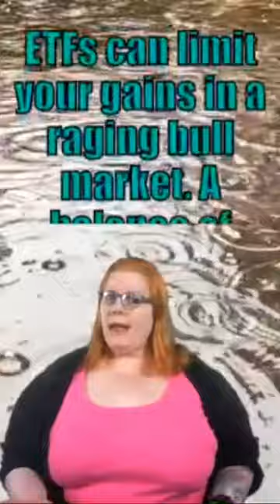Covered Call ETFs 💰😎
CONNECT

SUPPORT

BOOKS